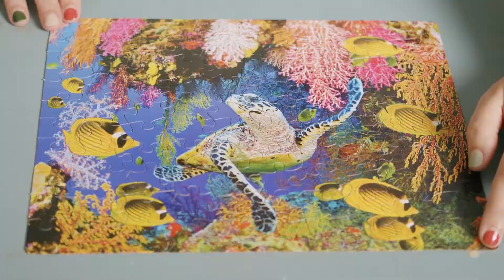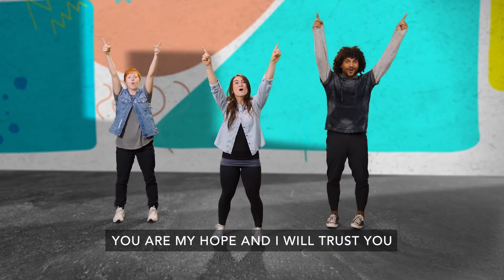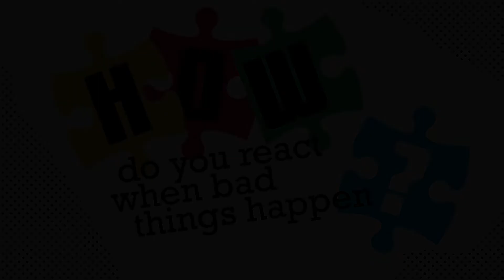Elementary (April 3)